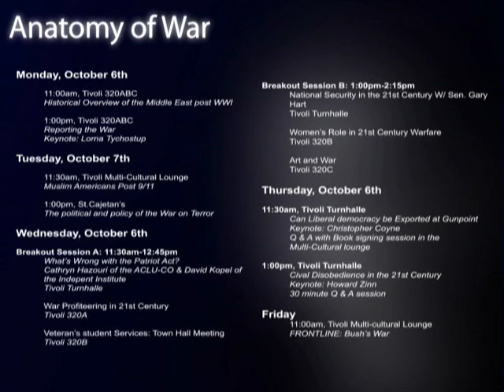Anatomy of War Series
On October 7th 2008, combat operations associated with the War on Terror will enter its 7th year.

The Office of Student Life/Activities would like to take this occasion to explore the war from a multifaceted, educational perspective and provide the Auraria community an opportunity to reflect on one of the most complex issues of our generation.

While the political left and right bludgeon each other through massmedia outlets, we will strive for higher ground.

Participants will include faculty and students, members from the Colorado chapter of the American Civil Liberties Union, The Independence Institute, and active service men and women from our community.